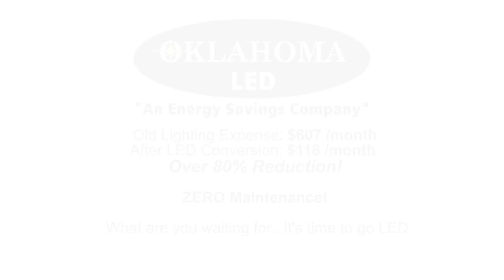LED Lighting Case Study - Plaza Del Sol (2017)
See the before and after video of what an LED lighting conversion could do for you! If you're considering converting your lighting to LED, give Oklahoma LED a call!